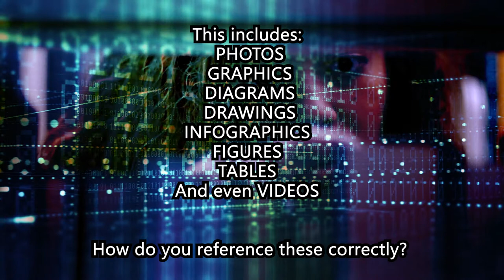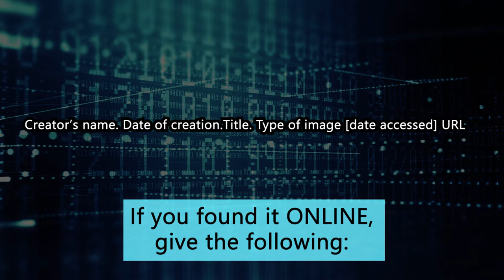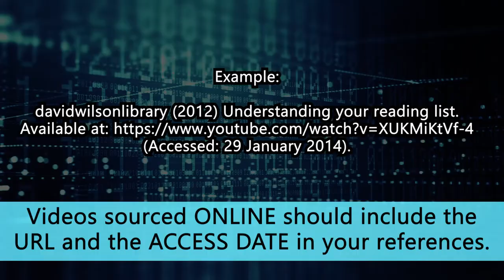FYE Mini 8: Referencing Images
FYE strives for students to remain, progress and continue working towards finishing their chosen qualification in record time. CPUTFYE works towards making the university experience to be productive, valuable and enjoyable for first-year students.